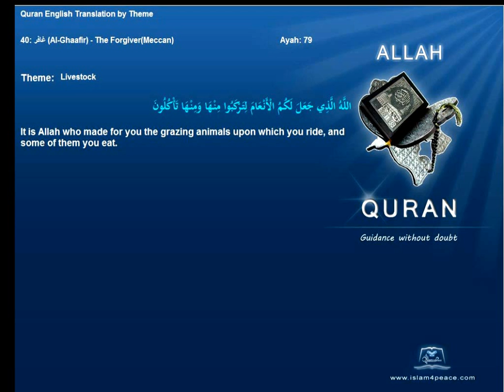Quran By Theme Topic Livestock English Arabic Islam4Peace com VOL0812ENAR